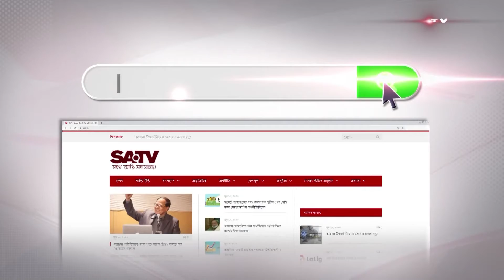প্রবারণায় কক্সবাজারে বর্ণাঢ্য আয়োজনে কল্প জাহাজ ভাসা উৎসব